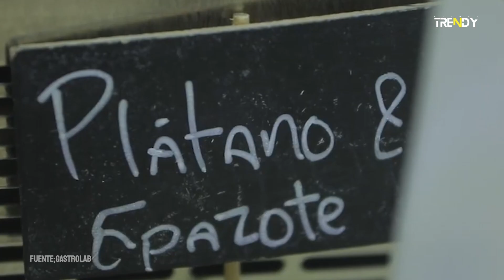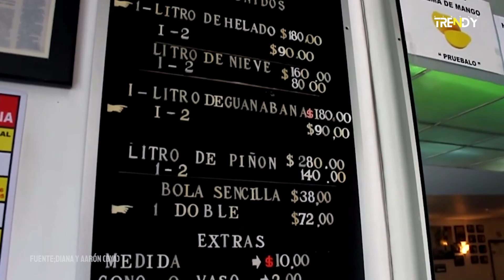Arte en un Cono Continúa: Heladerías Artesanales - Parte 2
La travesía dulce continúa en la segunda parte de nuestra exploración de las heladerías artesanales. En este video, seguimos el rastro del sabor en nuevas heladerías que son verdaderos templos de la creatividad y el sabor auténtico. Desde los clásicos reconfortantes hasta las sorprendentes combinaciones de sabores, te sumergirás en el mundo mágico de los helados artesanales. Acompáñanos en esta experiencia deliciosa que te llevará a saborear lo mejor de lo hecho a mano.